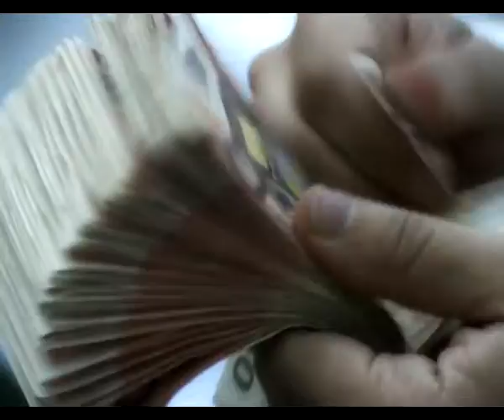Ocse, in Italia dal 2007 il reddito medio è sceso di 2400 euro...